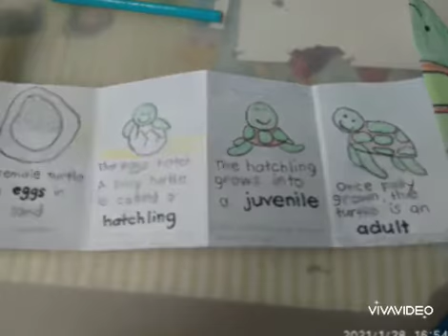Life cycle of sea turtle | Membuat siklus hidup penyu 🐢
Membuat siklus hidup penyu.
Hai teman-teman, kali ini aku membuat siklus hidup penyu. Mudah sekali membuatnya.